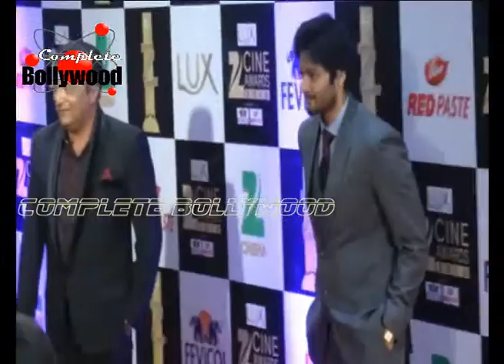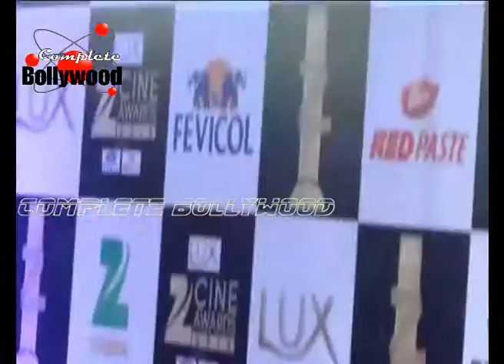Salman, Kajol, Sonam, Anil, Ranveer & Others at Red Carpet 'Zee Cine Awards 2016' Part 1